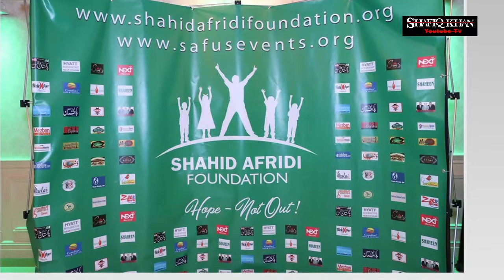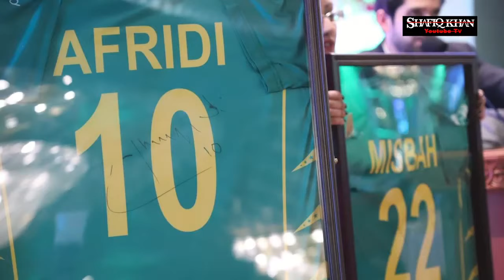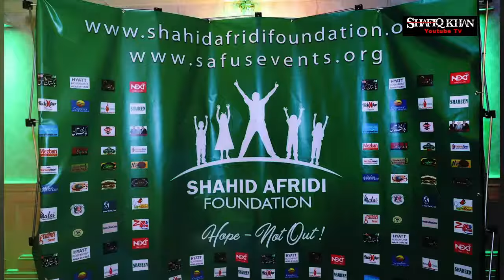NEW YORK TOUR OF SAF 🇺🇸 | SHAHID AFRIDI & MISBAH UL HAQ | JAN 5, 2018 | SHAFIQKHANYOUTUBETV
SHAHID AFRIDI FOUNDATION FUNDRAISING PROGRAMS IN USA WITH A GREAT LEGEND FOR A GREAT CAUSE!

AOA. and Hello everyone! This is Shafiq Khan an ordinary American Muslim, social activist and a graduate from New York Film Academy :) I have friends from all over the world and I will be making videos about anything and everything which gets me excited. my channel bring news views politics entertainments & current affairs & travel vlogs and more across the world.